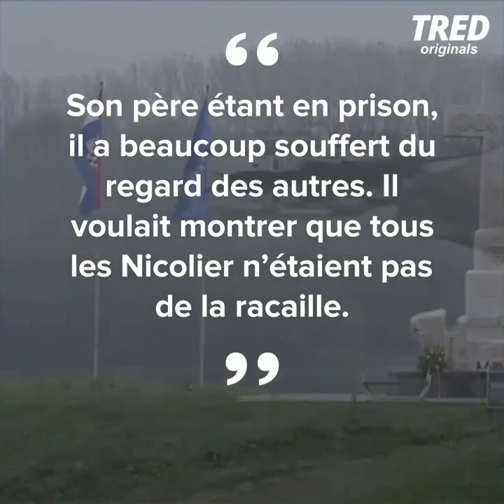Qui est ce Français devenu un héros national en Croatie ?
Il s’appelait Jean-Michel Nicollier. En juillet 1991, à l’âge 25 ans, il rejoint volontairement les forces croates lors de la guerre d’indépendance. Il sera tué lors du massacre de Vukovar, lui et des centaines de civils et militaire Croates. Deux journalistes se feront eux aussi exécuter. Il est devenu un héros dans le coeur des croates pour son engagement sans faille pour un pays qu'il ne connaissait pas.